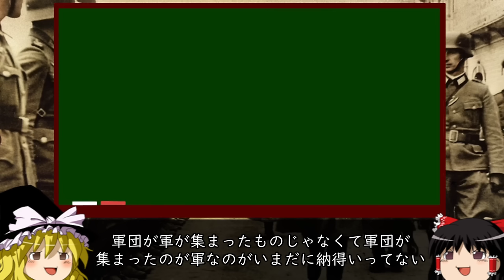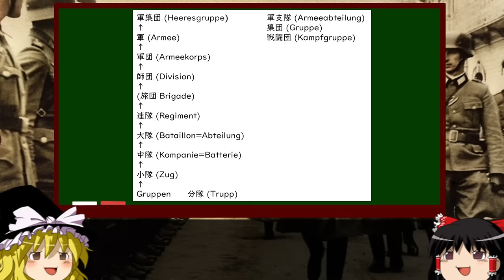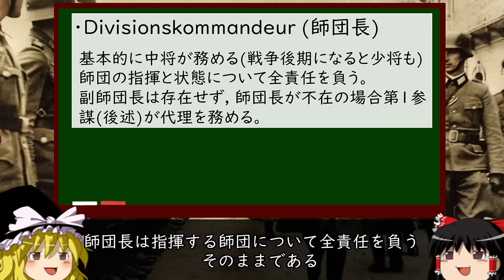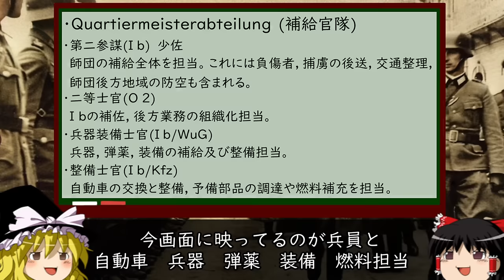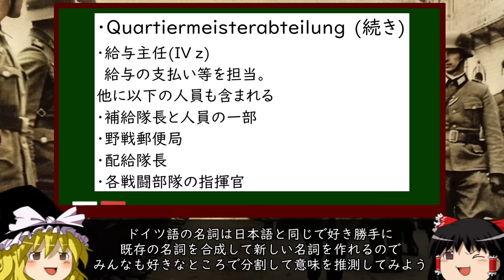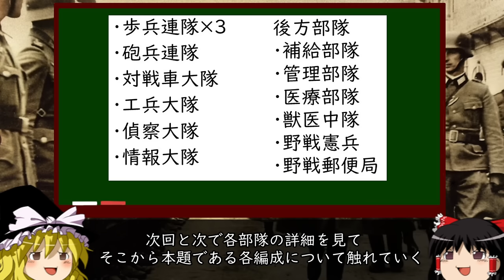[ゆっくり解説]国防軍歩兵師団編成解説 師団司令部・配下の諸部隊編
途中で自分が何作ってるか見失ってる感がある